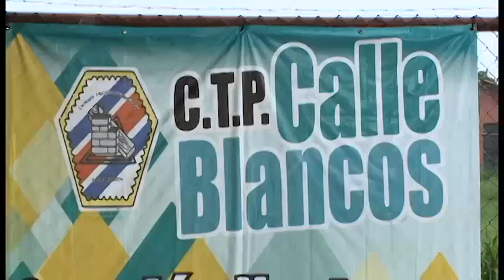CTP Calle Blancos cerrado, buscan reubicar equipos e inmobiliarios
ESTE VIERNES PROFESORES Y ESTUDIANTES DEL COLEGIO TÉCNICO DE
CALLE BLANCOS SE ENCONTRABAN GUARDANDO EQUIPOS DE COMPUTO
Y SACANDO EL MATERIAL DIDÁCTICO DEL CENTRO EDUCATIVO.
PADRES DE FAMILIA Y ALUMNOS SE MANTIENEN EN LA EXPECTATIVA DE DONDE SERÁN REUBICADOS PARA CONTINUAR CON LAS CLASES.